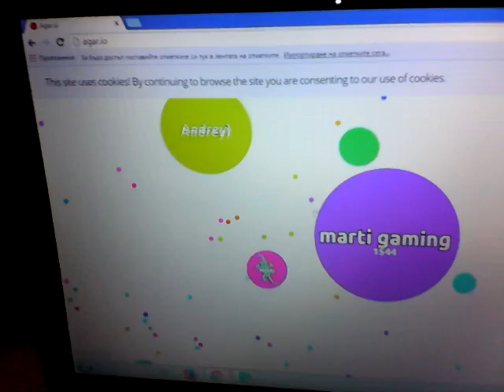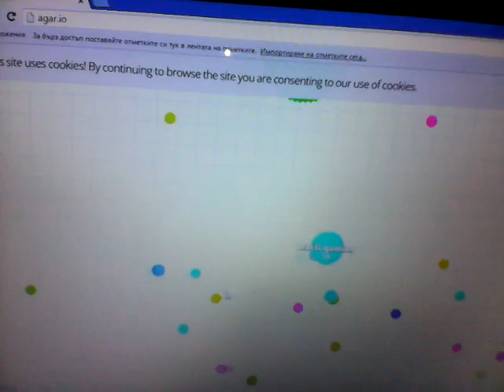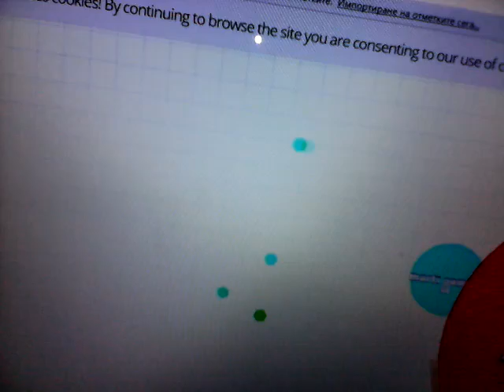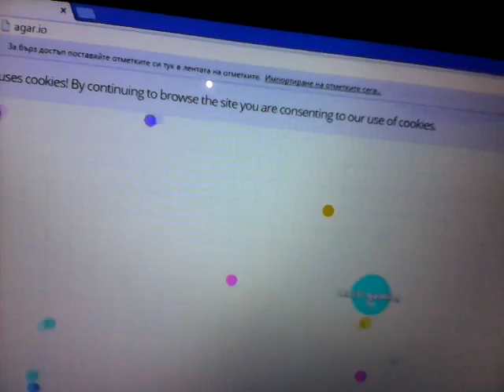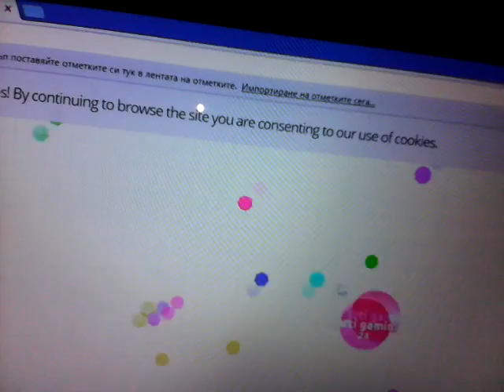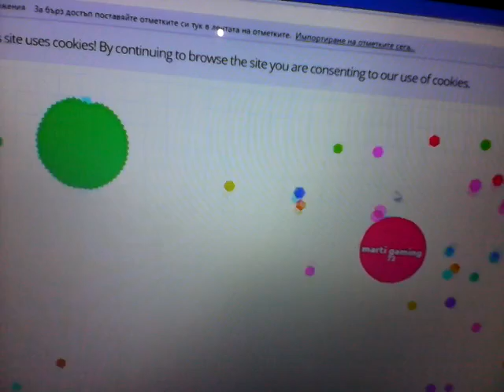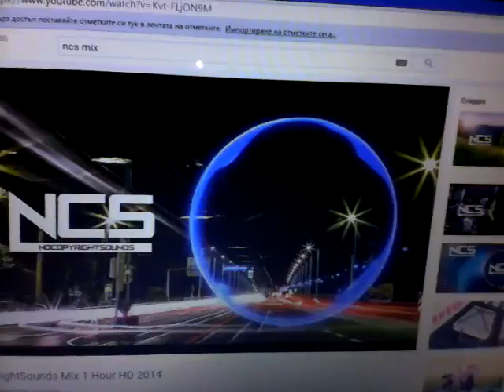My Best Score 1536 of Agar.io-PC Gameplay